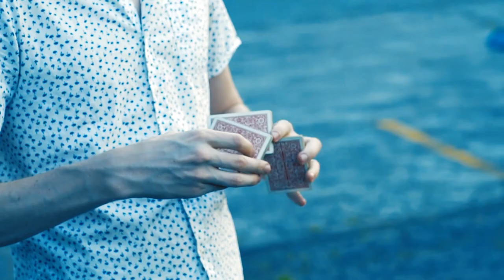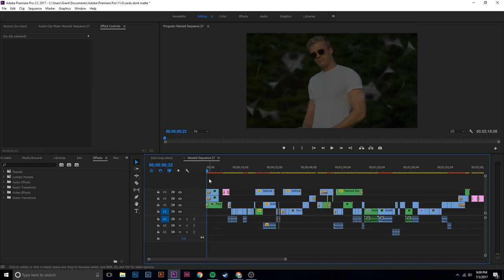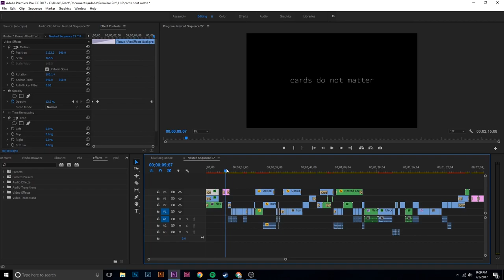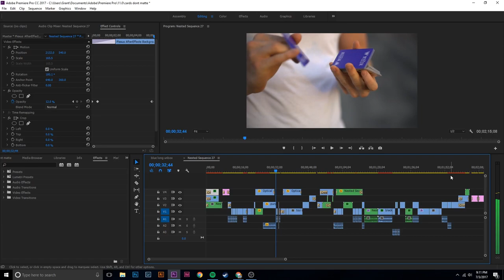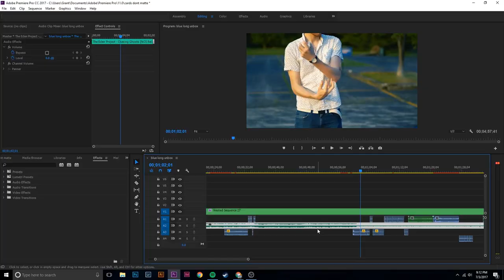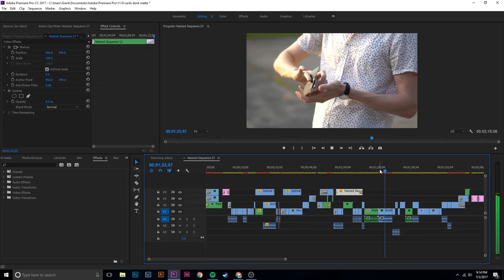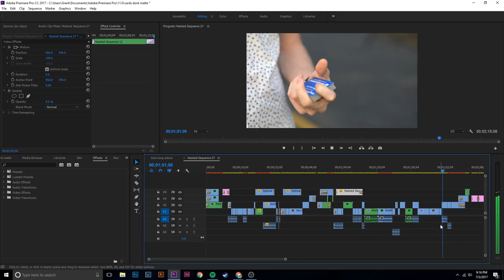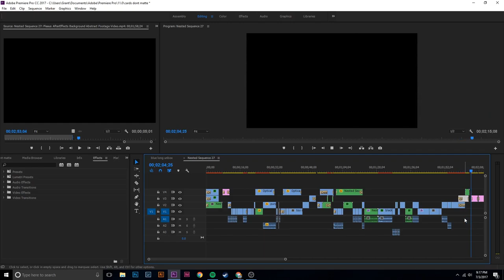LEARN how we edit our videos! // EDITING TIPS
CARDS DON'T MATTER (The video this was based off of)

More regular videos coming soon! Thanks as always for liking and commenting!

DECK RECOMMENDATIONS:
Tally Ho 2 pack:
Talley Ho 12 pack (brick):
Red Monarchs

OUR EQUIPMENT:
Canon 80D:
Canon 24mm STM Lens:
Canon 50mm STM Lens:
Canon 10-18mm Wide angle lens:

LEARNING MATERIALS:
Expert at the Card Table
Paul Curry’s Worlds Beyond